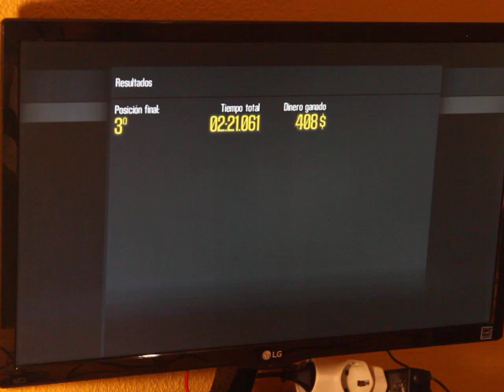Monza Jr - Carrera - Seat Leon Cupra - Need For Speed Shift 2 Unleashed PS3